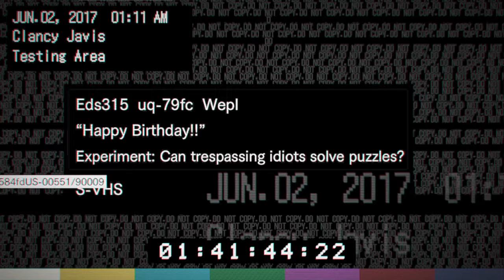RESIDENT EVIL 7 - Happy Birthday tape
Replay of tape for trophy